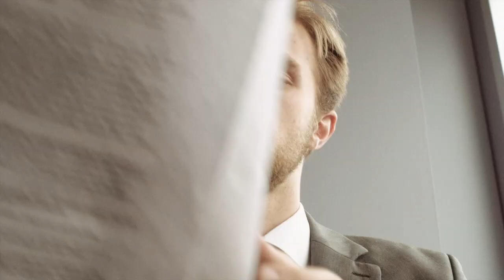Actualization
A young man struggles to find out who he really is in the cold unfeeling world of a corporate office.